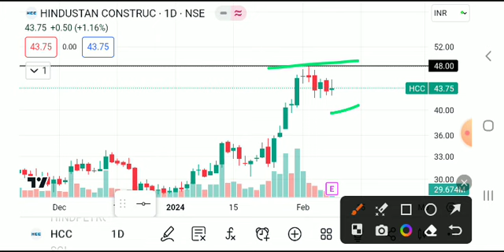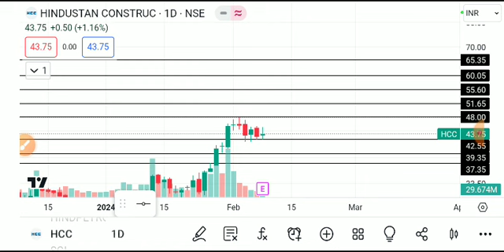HCC SHARE LATEST NEWS TODAY,HCC SHARE ANALYSIS,HCC SHARE TARGET,HCC SHARE TODAY,HCC SHARE NEWS